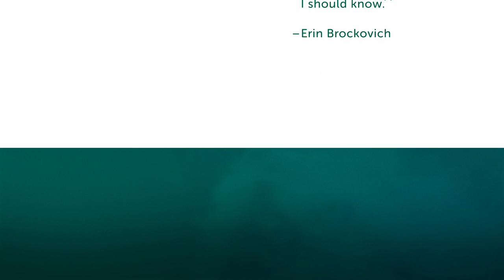Interview Two and Twenty troubles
SRFF3
Interview with Two and Twenty Troubles (USA/Russia) Director Victor Ilyukhin and Actress Rachel Handler who stars in the film.

Anthony Lopez and Rachel Handler, two disabled actors, intend to restart their career after a long hiatus. Both meet each other at the Nicu's Spoon Theater, a company whose mission is to give an opportunity to both disabled and non-disabled actors of various ages, genders, races and cultural background alike.